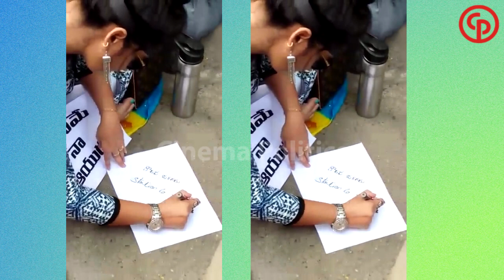Madhavi Latha And Actor Ramky || Silent protest || Sri Reddy on Pawan Kalyan | Cinema Politics